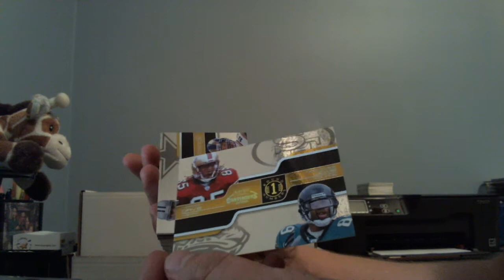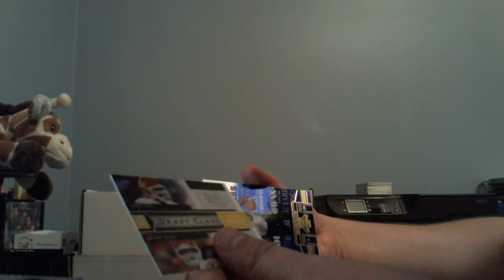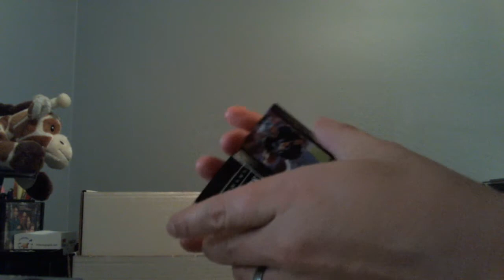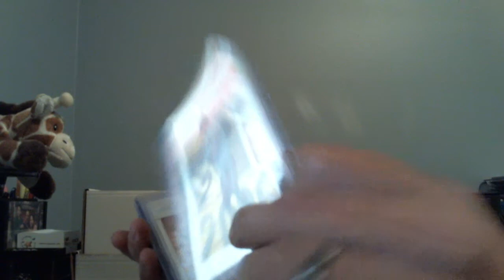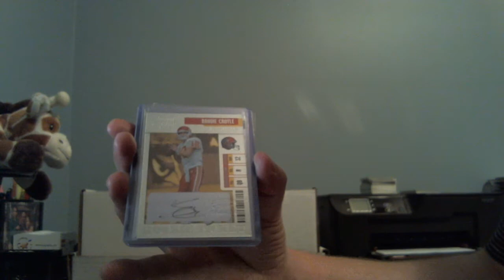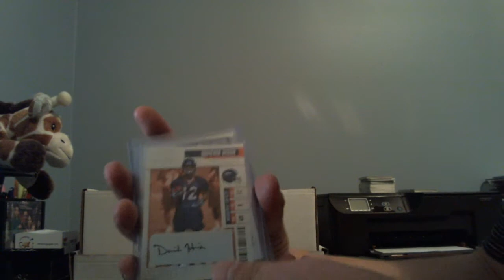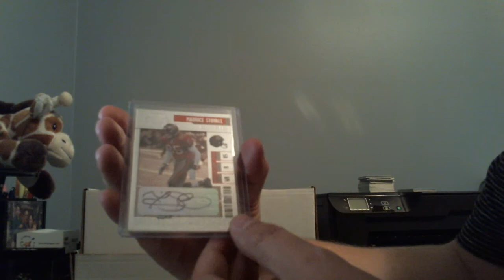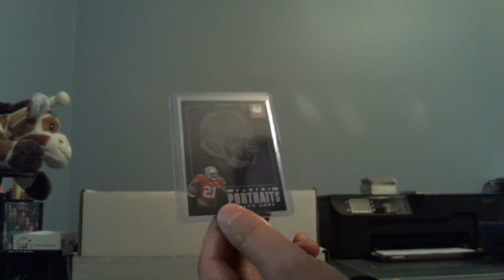2006 Playoff Contenders Football 12-Box Case Random Break Recap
2006 Playoff Contenders Football 12-Box Case Random Break Recap